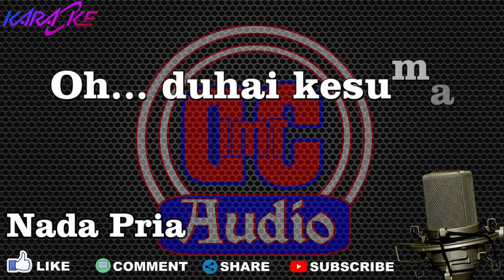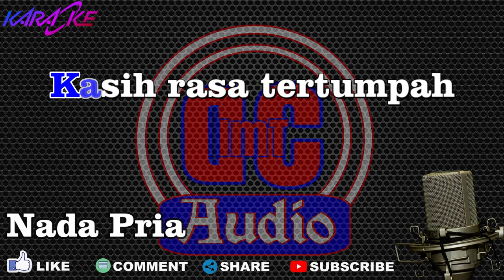Karaoke Pilu Asmidar darwis Nada Pria DCIMT Audio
Lirik Lagu Melayu
Asmidar Darwis

Pilu. rasa hatiku
Karena kau pergi Jauh
Rindu... aku setiap hari
Kemana aku mencari

Oh... duhai kesuma
Kini kau jauh dimata
Kasih rasa tertumpah
Selama kita berpisah

Cintaku dekat selalu
Termenung mata berlinang
Merintih pagi dan petang

Pilu. rasa hatiku
Kemana aku mencari

Oh... duhai kesuma
Kasih rasa tertumpah
Selama kita berpisah

Cintaku dekat selalu
Termenung mata berlinang